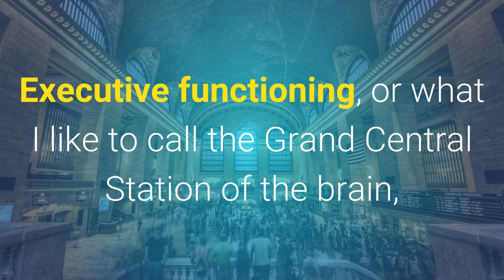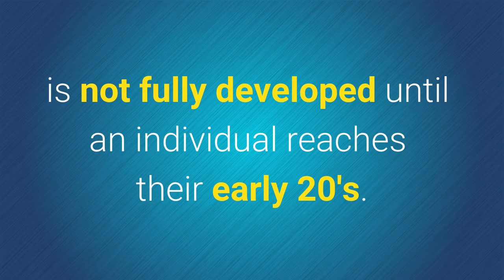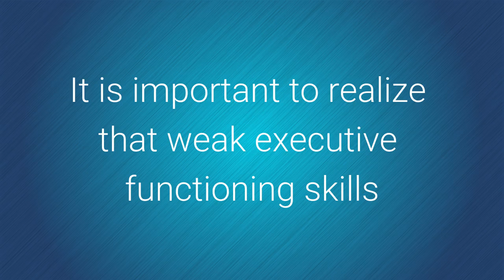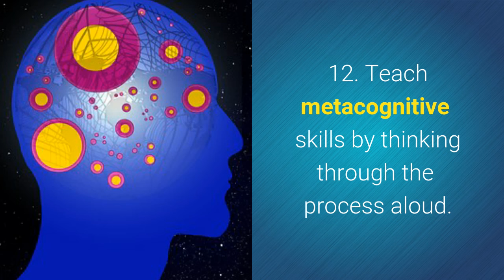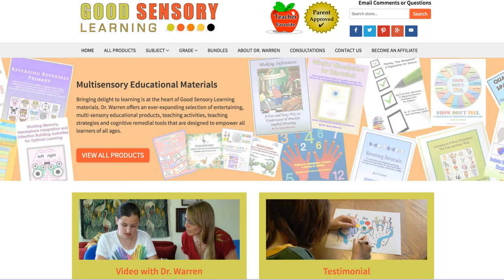Back to School Executive Functioning: Establishing a Routine, Planning, and Managing Time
Title: Back to School Executive Functioning: Establishing a Routine, Planning, and Managing Time by Dr. Erica Warren URL

This Good Sensory Learning video goes along with my recent blog Back to School Executive Functioning: Establishing a Routine, Planning, and Managing Time.  In this video blog you will learn more about executive functioning,  the 14 Common Signs of Executive Functioning Weaknesses, misconceptions about students with poor executive functioning skills and 12 strategies for success.  Finally, you will learn about ready made materials and exercises that can help develop these skills?

The Executive Functioning Cognitive Remedial Bundle offers a comprehensive approach to improving a student’s planning, time management and organization abilities.  It offers a discounted suite of downloadable activities, games, and handouts that were designed to help learning specialists, educational therapist and even parents assist students in developing executive functioning skills.

Dr. Erica Warren
Learning Specialist, Educational Therapist, Author, Podcaster, Vlogger and Course Creator.